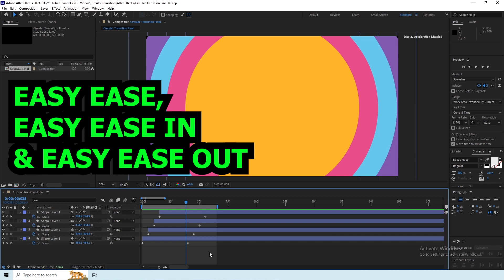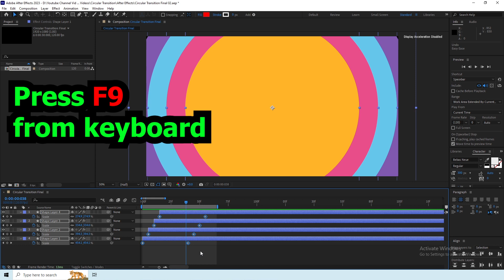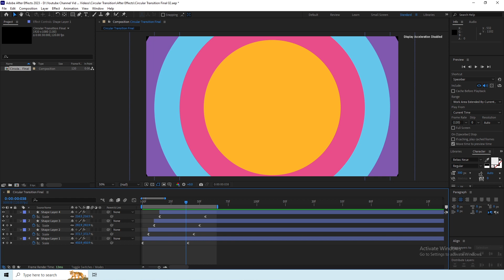Ease in, Ease Out & Easy Ease in After Effects - اردو / हिंदी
Hello, everyone! Welcome to Adobe After Effects. In this course, you'll discover the art of creating seamless animations using keyframe techniques like Ease In, Ease Out, and Easy Ease.

_____________________________/SOCIAL LINKS\___________________________________